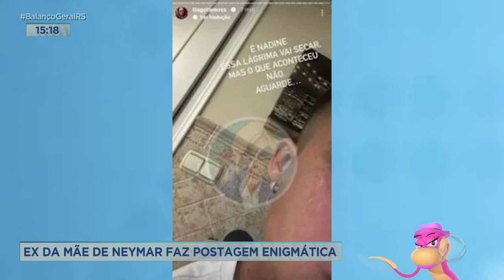A Hora da Venenosa de 10/04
Acompanhe o quadro "A Hora da Venenosa" dessa segunda-feira.